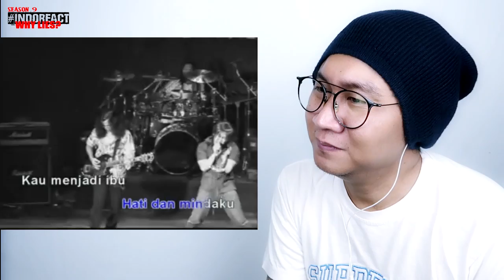(THROWBACK) DEF GAB C - IBUKOTA CINTA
Watch Previous Seasons of INDOREACT

lagumalaysia ((( DONASI BTC : 1BSH1HWSPnjhYTSVsCdPTyMxXHs5MhV2wS )))